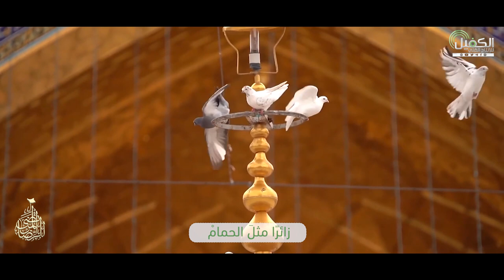قُلوبٌ تُحلِقُ في طوس